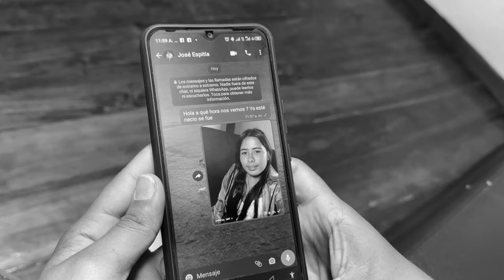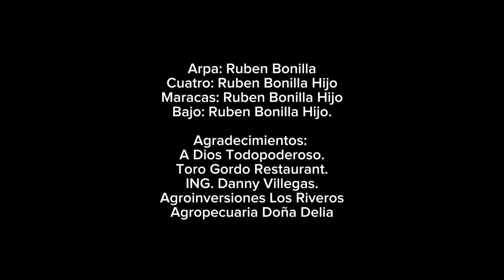Rafael Sequera - No te tengo fe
Tema: NO TE TENGO FE.
Autor: Blas Ruiz.
Dirección y Producción Artística: Rafael Sequera
Dirección Musical
Estudio de Grabación: Producciones 3B
Dirección Ejecutiva: Julio César Riera.
Edición y Montaje: Rafael Espitia Producciones
Actuación Especial: Katerine Arellano
Rafael Espitia.

Arpa: Ruben Bonilla
Cuatro: Ruben Bonilla Hijo
Maracas: Ruben Bonilla Hijo
Bajo: Ruben Bonilla Hijo.

Agradecimientos:
A Dios Todopoderoso.
Toro Gordo Restaurant.
ING. Danny Villegas.
Agroinversiones los Riveros.
Agropecuaria Doña Delia
Centro Familiar Garza Morena